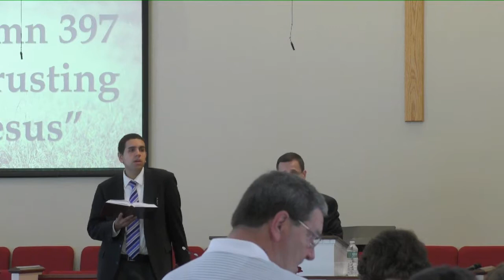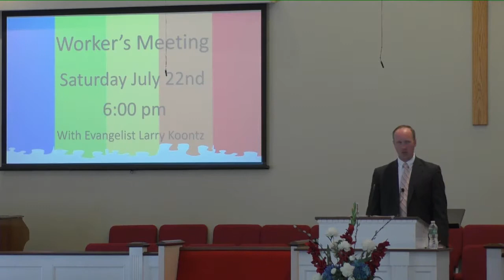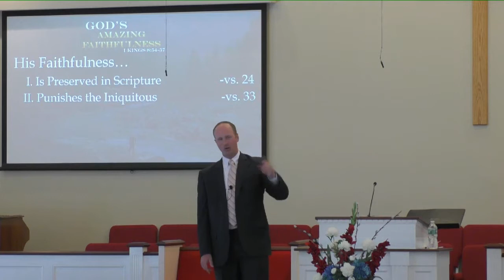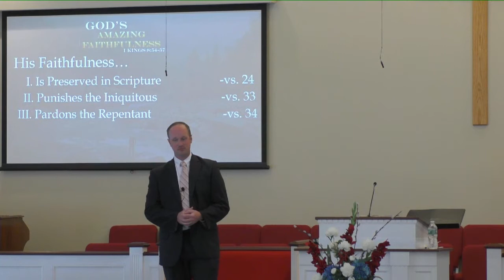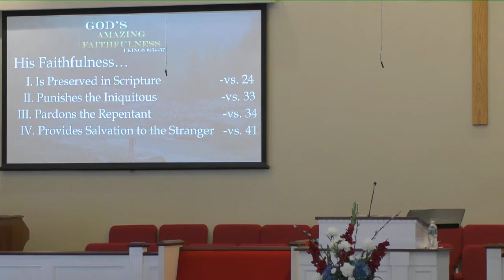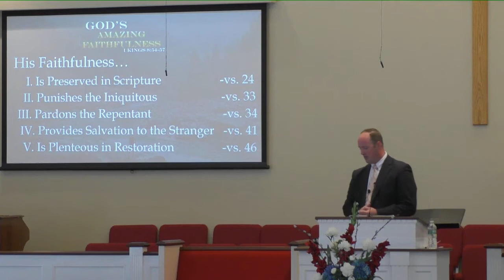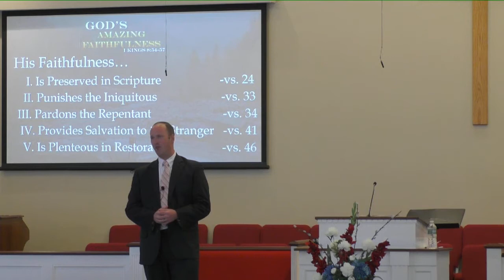Sunday Morning Service - God's Amazing Faithfulness 7/16/17